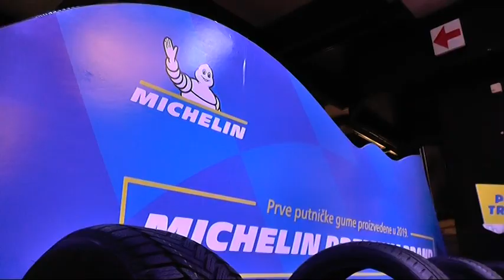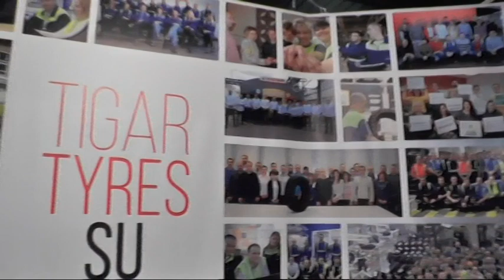PROJEKAT “TRIATLON” KOMPANIJE “TIGAR TYRES” OMOGUĆIĆE ZAPOŠLJAVANJE JOŠ OKO 300 RADNIKA